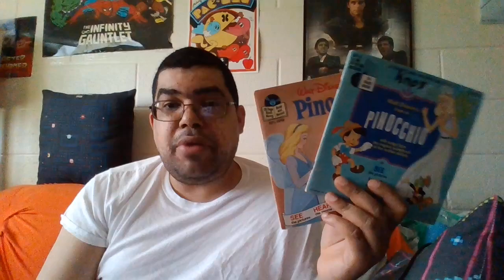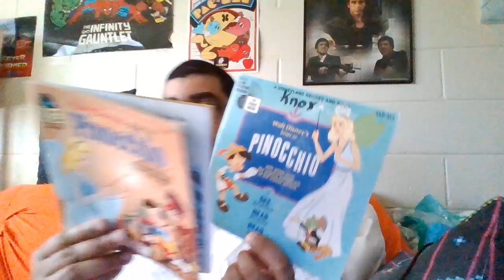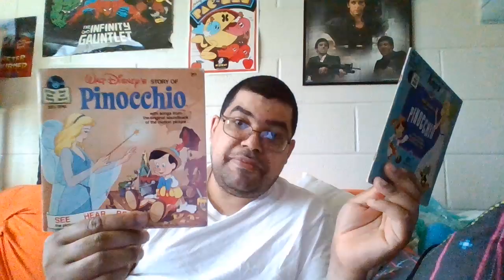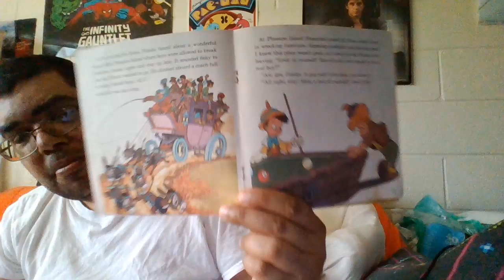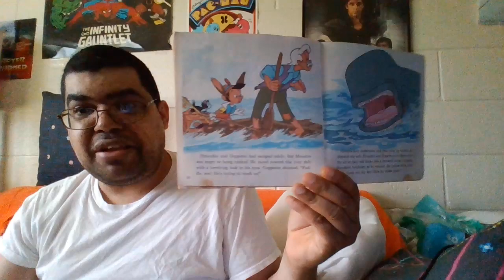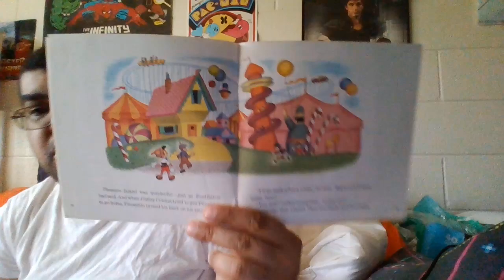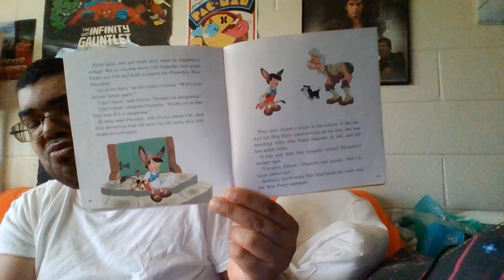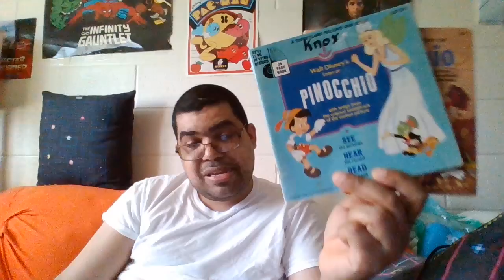episode 745 talking about pinocchio 1965/1970